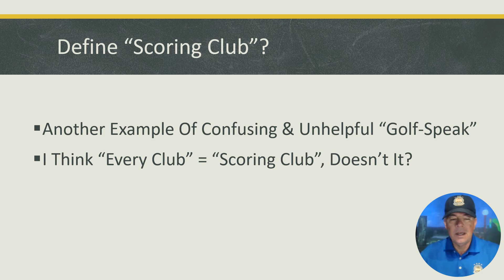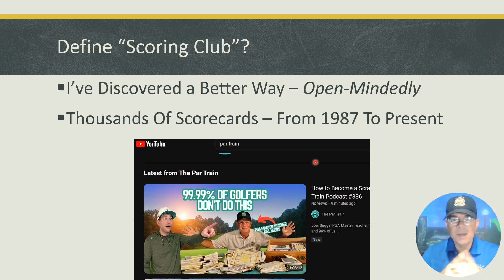"Tiger Five": Problem #5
Define "Scoring Club"?
Golf Stats Problems. Are you buried underneath an avalanche of golf statistics problems?
Have you tried various Apps & Gizmos?
Have they NOT lowered your Scores?

Simply follow the directions in this brief Video, to start simplifying and enjoying Your Game and Your Golf Stats.
Joel Suggs, PGA Master Teacher & Published Author
"Amazon #1 New Release - Golf Coaching"
"Amazon #1 New Release - Golf"
"Amazon #1 New Release - Golf Biographies"